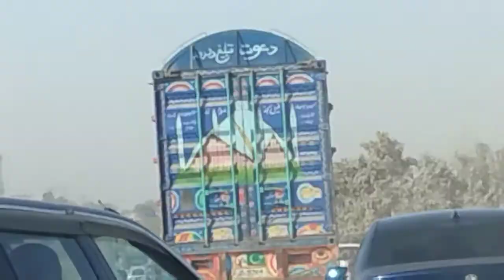Bahria Town, PWD, Soan Garden, Jinnah Garden Traffic Jam